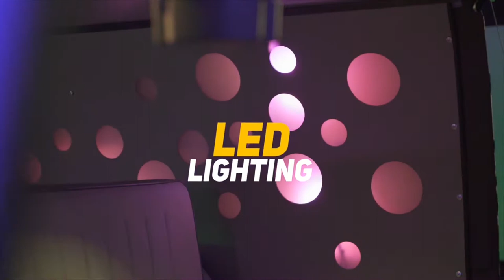VW Retro Party Bus (Official Trailer)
The most unique, “Retro” addition to the fleet of incredible Mobile DJ vehicles is a 1979 Volkswagen Van. The VW Retro Party Bus is a 100% self-contained, absolutely breathtaking Mobile DJ Vehicle you have ever seen on wheels. The color of the vintage style DJ vehicle is Mojito Green & White which makes it perfect for Latin Parties, Beach Parties and especially for throwback parties.
But that’s not all! The VWX also comes with a photo booth built right into it too! So you’ll get 2 entertainment products for the price of one! Totally groovy man!